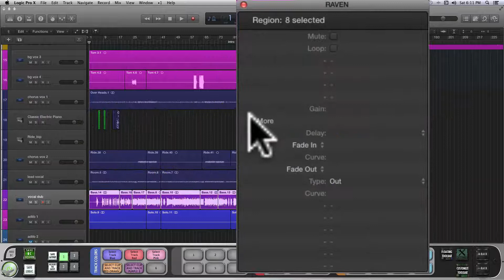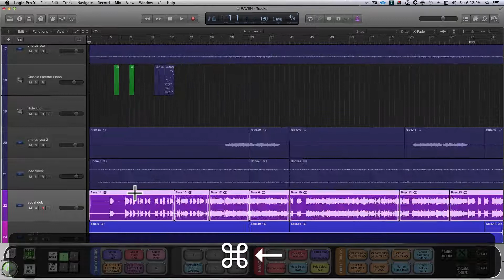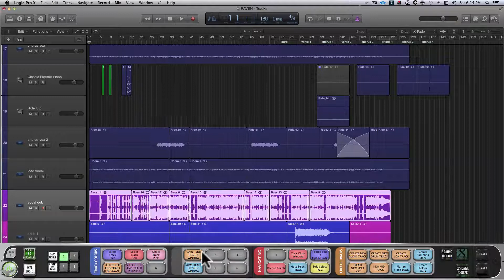SLATE LOGIC BATCH COMMAND "XFADE & GAIN IN REGION WINDOW LOGIC"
Instant crossfades and custom settings fie mouse clicks and integers with Batch Commander.